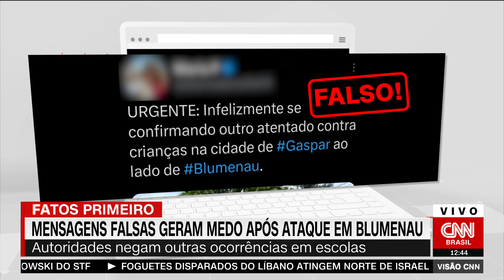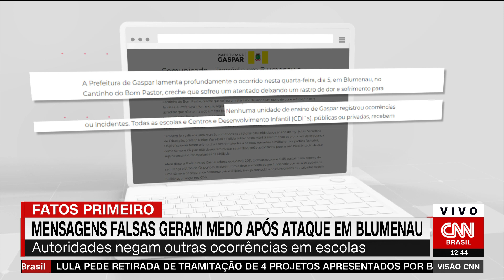Fatos Primeiro: Mensagens falsas geram medo após ataque em Blumenau | VISÃO CNN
Um tuíte confirmando outro atentado contra crianças na cidade de Gaspar (SC), que fica próxima a Blumenau, aumentou a preocupação de pais que têm filhos em creches e escolas da região. A prefeitura de Gaspar desmentiu o caso.